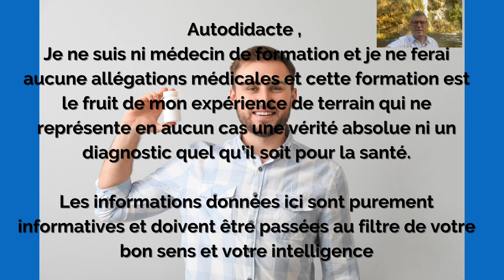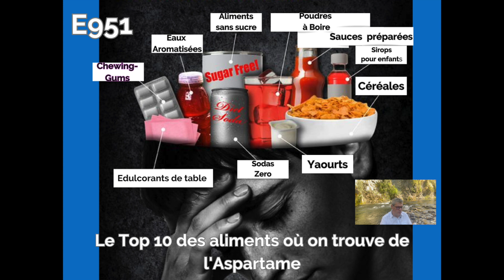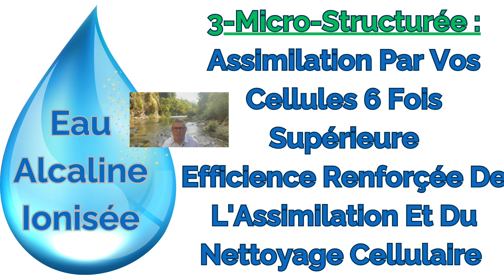Sodas 50000 X + acide qu'un verre d'eau . Eau Alcaline ionisée Anti-Oxydante Micro-Structurée H2